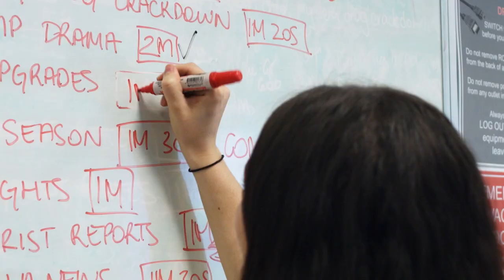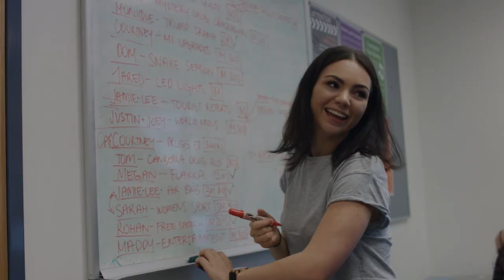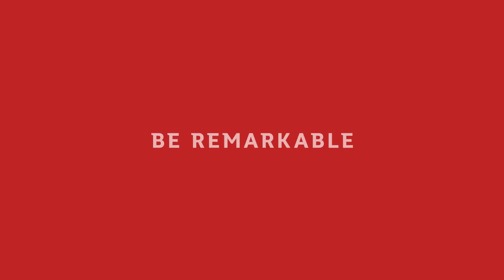Bachelor of Communication and Journalism: A new media degree for a new media world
New in 2019, Griffith's Bachelor of Communication and Journalism will give you the skills to thrive in the new media landscape. Co-designed with industry, this innovative degree will equip you to understand and manage the integrated communication landscape – including media, public relations, journalism and more. You'll learn from industry experts and gain practical experience through internships, while you build your portfolio of work, and graduate prepared for the multitude of careers available in contemporary communication practice.